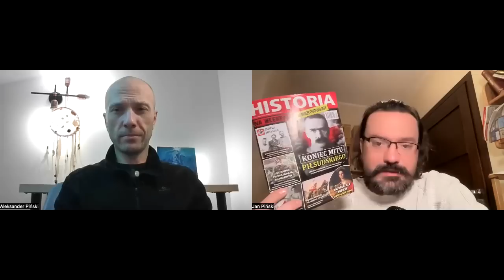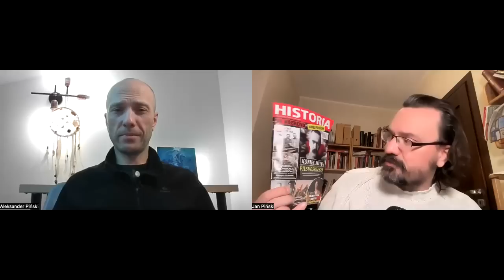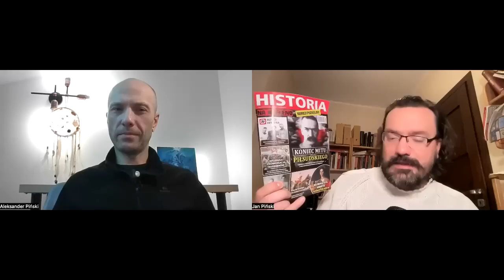Aleksander Piński o tym, że przedwojenna Polska była biedna i źle rządzona.